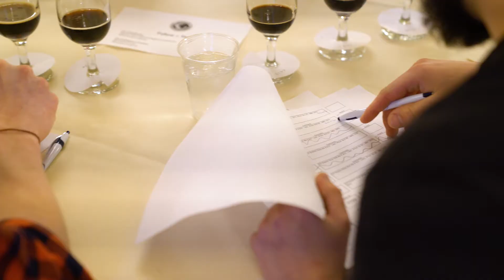Meet The Judges: Zach Mack | New York International Beer Competition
“It’s great to be able to sit down here and really re-learn my own palate and experience a broad range of styles that I might not get to see very often. This competition is done in a really good contextual way. The beers that we’re judging today also have the pricing information with it, so we can put it in the context of 'okay this is delicious beer,' but is this the sort of thing that anyone’s going to want to buy?”

Zach Mack
NY International Beer Competition Judge
Owner, Alphabet City Beer Co.

The New York International Beer Competition is judged by real trade buyers who are evaluating the beer based on category as well as price. The NYIBC is part of the International Beverage Competition Series, the ONLY competition series that uses real trade buyers as judges.